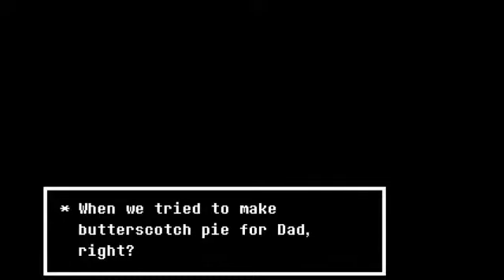Wow Undertale part 21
Theres alot more then i thought to this game..